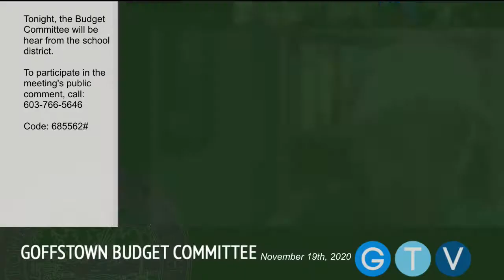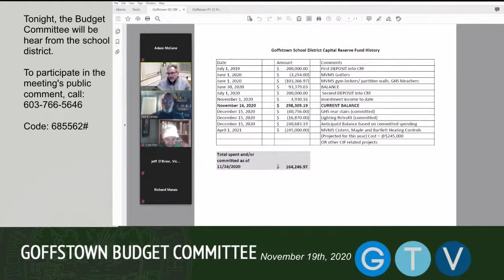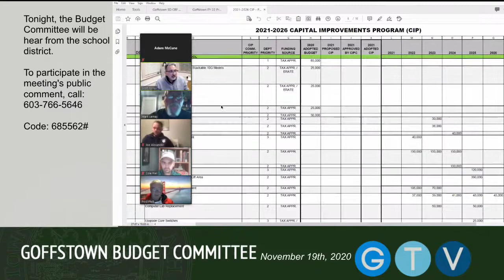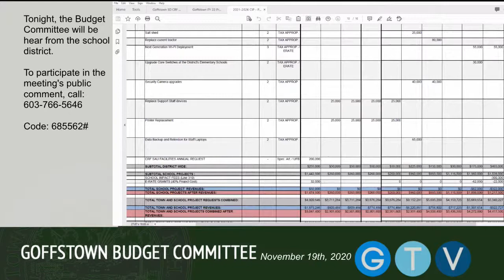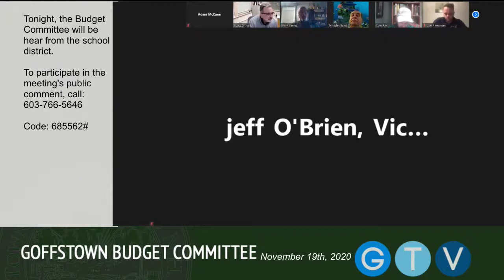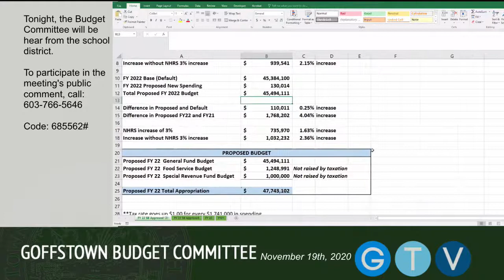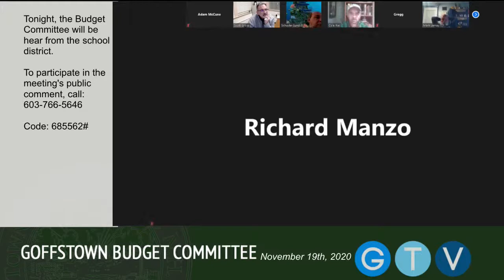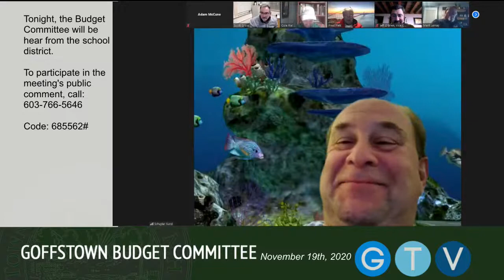Budget Committee - November 19, 2020